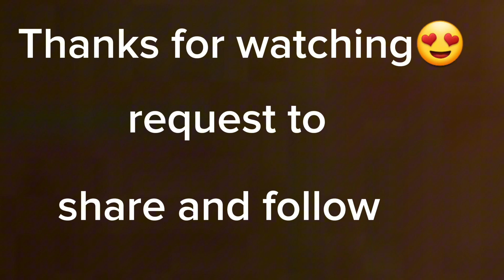a short film piyam_e_eid. eid status video fir u guys @wosat albaooshi vlogs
a short film for eid
piyam_e_eid
a positive message
story video
eid ka paigham
piyam eid
viral video